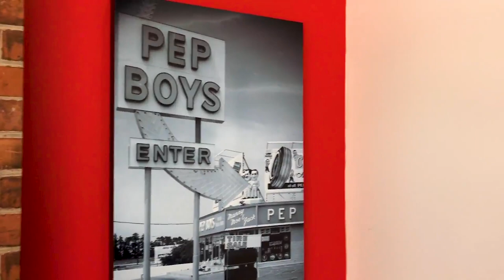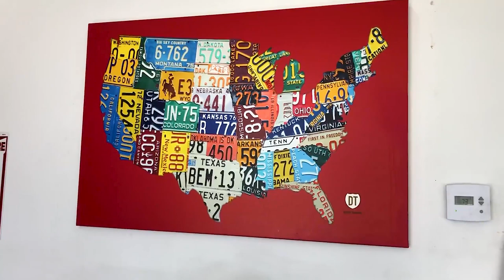Тонировка автомобиля в Америке. Тонированные стёкла на машине в Америке. Авто законы в США.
На многих машинах в Америке уже стоит заводская тонировка на стёклах. Можно ли затонировать авто в США и насколько - зависит от того, в каком штате вы проживаете. Вы можете купить тонировочную плёнку и сделать это сами, а можете доверить это профессионалам и затемнить стекла за два часа в сервисе, каких везде огромное количество.